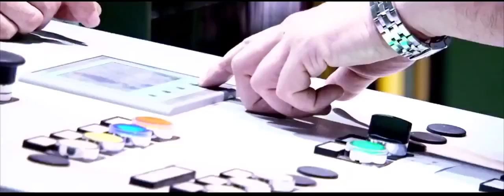Welcome to Vietnam_handbook of traveller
Let hit road and come to Vietnam